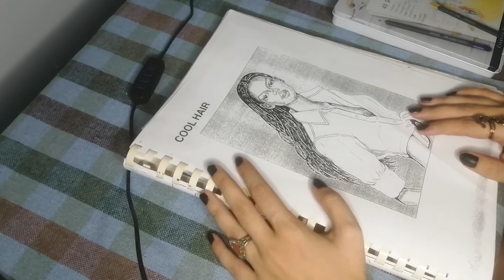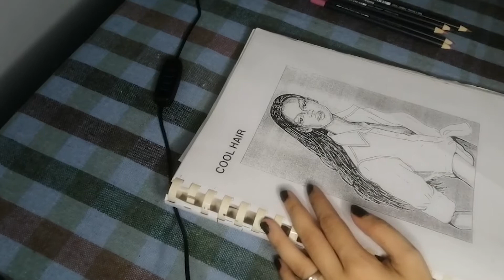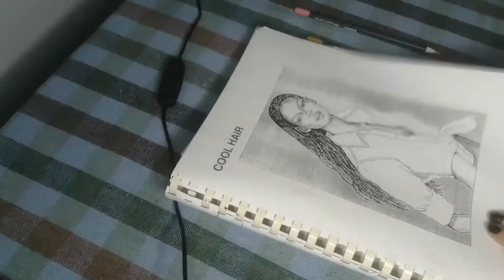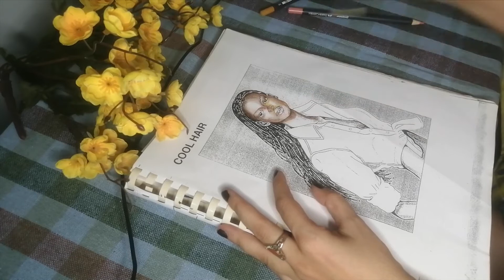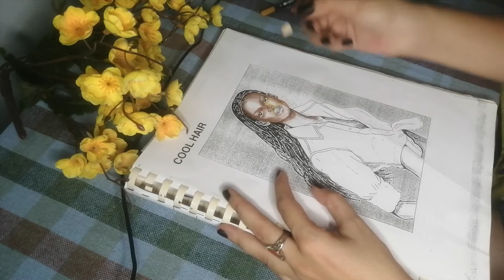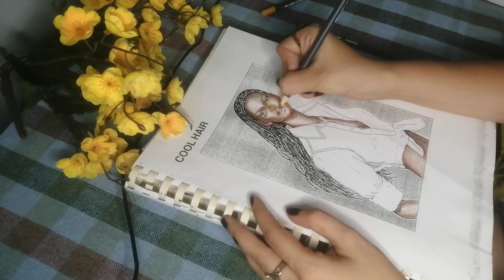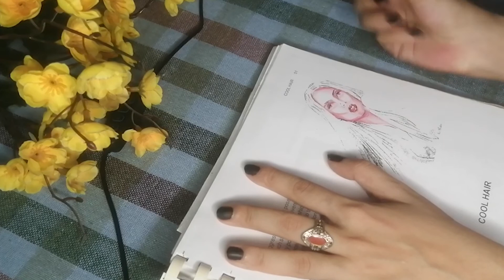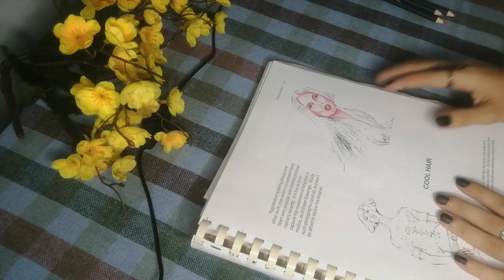ModaTasarım Figürü Yüz Etlendirme 1.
Bir moda tasarım figürünün yüzünü nasıl etlendirebilirsiniz? Elde yüz etlendirmenin püf noktalarını ve pratik moda tasarım figür yüzü etlendirme çalışmasını öğrenmek için videoyu mutlaka sonuna kadar izleyin.